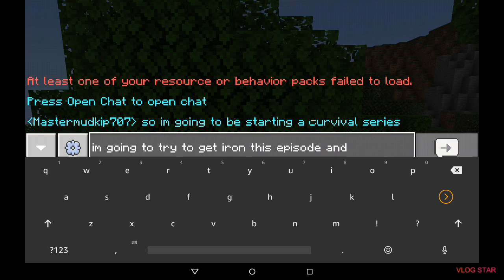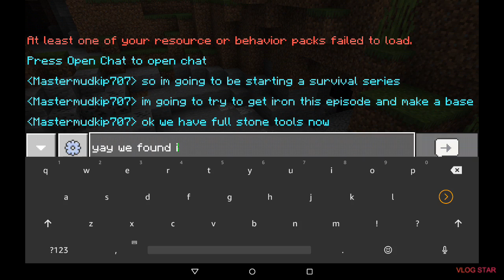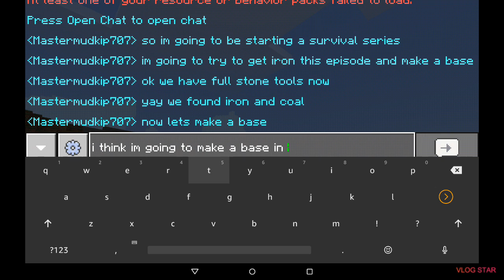Survival Series Episode 1